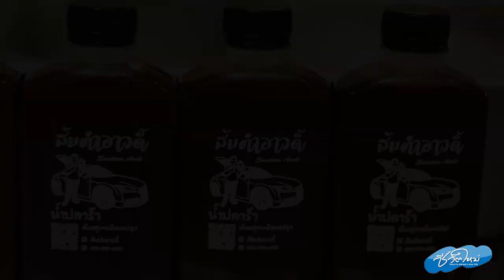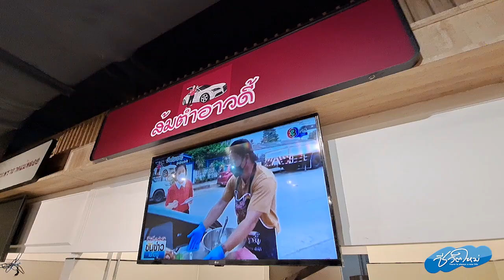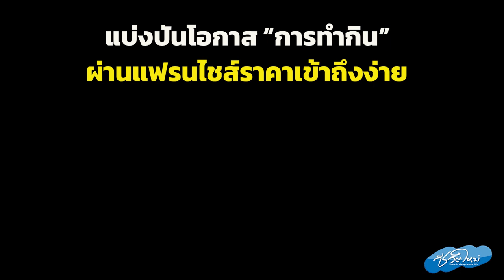จากสองล้อสู่ 10 ร้านในห้างดัง "ส้มตำอาวดี้" พลิกวิกฤตเป็น "โอกาส" การทำกินใหม่!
“มีคนถามมันคุ้มเหรอ?คุ้มไม่คุ้มไม่ได้อยู่ที่ตัวเงินแต่อยู่ที่รอดไม่รอด! แล้วหลังจากนั้นก็เลยเริ่มเอาครกลองเอาครกเอาสากขึ้น เอาของขึ้นรถ มันได้ครับ เอาของขึ้นรถแล้วก็ไปขึงร้านขายอยู่หน้ารถทุกคนก็ตกใจ แล้วทุกคนก็แปลกใจว่าทำไมเอายัดเข้าไปได้”

ไพรทูล บุญศรี (คุณอ๊อด) เจ้าของแบรนด์ “ส้มตำอาวดี้” ย้อนเล่าถึงที่มาของธุรกิจร้านส้มตำซึ่งปัจจุบันมีสาขาเปิดอยู่ในห้างสรรพสินค้าชื่อดังในกรุงเทพฯ แล้วกว่า 10 ร้าน จากไวรัลส้มตำเปิดท้ายรถ Audi จากพัทยา “เราก็พยายามหาภาชนะที่มันลงล็อคช่องรถท้ายรถพอดี หลังจากนั้นก็คือไปแค่วันสองวันครับก็มีพี่ ๆ นักข่าวเขาก็มาเห็นผ่านสื่อโซเชียลฯ ของเราแล้วเขามาทำข่าวให้ และก็เป็นไวรัลและก็เป็นกระแส จากร้านชื่อส้มตำสถานีบางแสนก็จะกลายเป็น “ส้มตำอาวดี้” ลูกค้าเรียกส้มตำออดี้ ก็เปลี่ยนชื่อเพจเปลี่ยนชื่อร้านเปลี่ยนเป็นคาแรคเตอร์ร้าน”